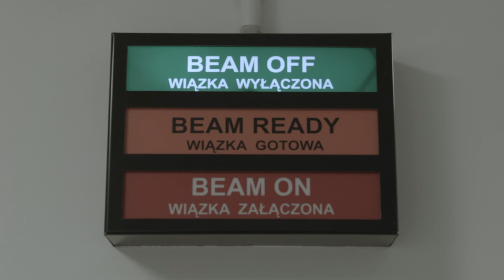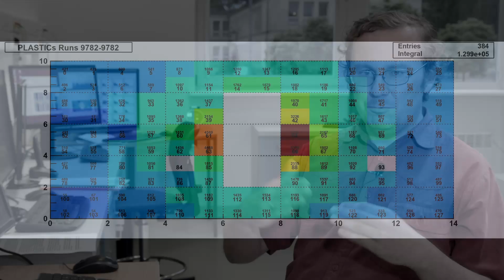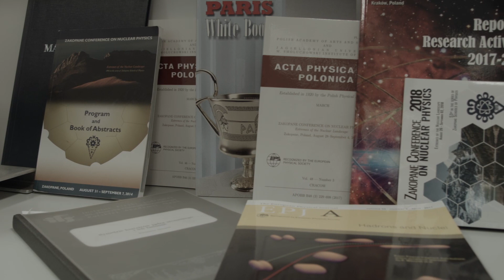CCB - badania naukowe po godzinach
Centrum Cyklotronowe Bronowice to nie tylko terapia nowotworów ale także badanie ciekawych procesów fizycznych. Zapraszamy do obejrzenia krótkiego filmu przedstawiającego drugą twarz CCB czyli do czego naukowcy wykorzystują cyklotron gdy pacjenci go opuszczają. Prezentujemy halę pomiarową i używane w doświadczeniach detektory, które pozwalają poszerzyć wiedzę o strukturze jąder atomowych. W przystępny sposób przedstawiamy informacje o eksperymentach przeprowadzanych w CCB z użyciem wiązki protonów.